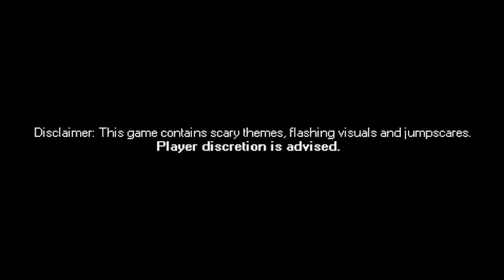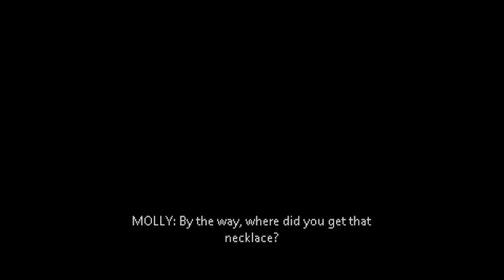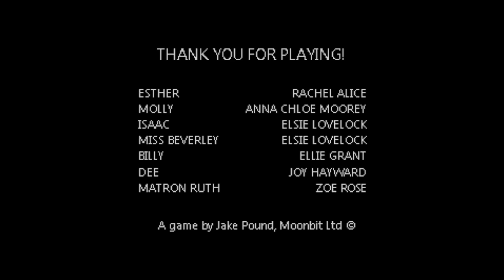Mr. Hopp's Playhouse 2 - Full Gameplay - No Commentary - 2 Endings - All Medallions Found + Coins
Mr. Hopp and his friends have come to play...

If you would like to play "Mr. Hopp's Playhouse 2" the link is provided for you

Interested in watching more creepy or scary scenarios just like this? Be sure to take a peek at the channel!

                                     "If You Can Balance Your Sanity..."